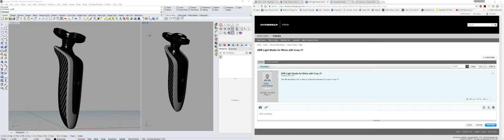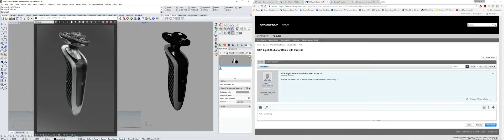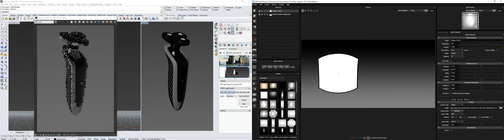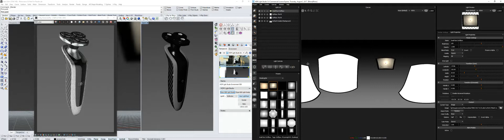V-Ray 3.4 and HDR Light Studio